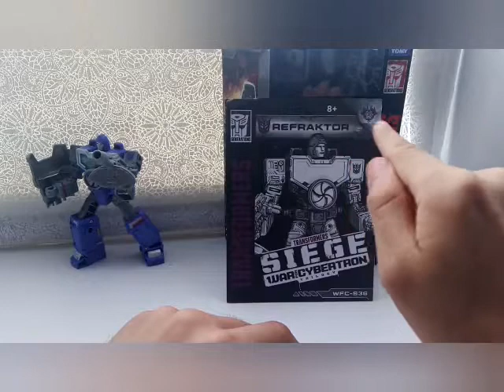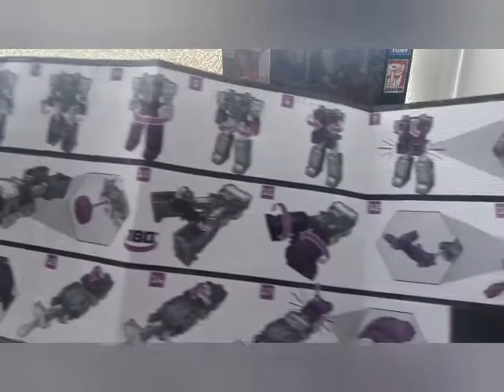TRANSFORMERS SIEGE DELUXE REFRAKTOR ( ДЕТАЛЬНЫЙ ОБЗОР ФИГУРКИ)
Привет друзья сегодня у меня на обзоре Рефрактор стоил он 999 руб приобрёл в магазине Детский Мир покупкой доволен в обзоре все подробно вы рассмотрите 😉.
Пожалуйста подпишитесь на мой канал и не забудьте поставить лайк этому ролику ведь я старался над созданием видео ролика и не забудьте поставить колокольчик чтобы не пропускать мои ролики и подпишитесь на мою группу в вк там весело 😎 и также если хотите меня подержать то ссылки на донат выше) и поделитесь этим роликом в соц сетях